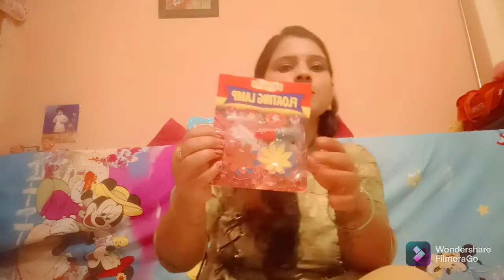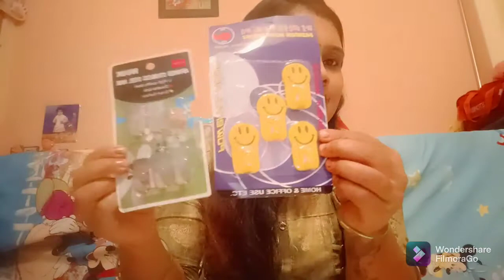Dewali decor shopping 2021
hello friends
  frends aaj ki vedio m maine dewali decoration k liye kuch shopping ki h aagar aap logo ko ye shopping pasand aaye to vedio ko like kare share kre n mere channel ko subscribe kre
thanks